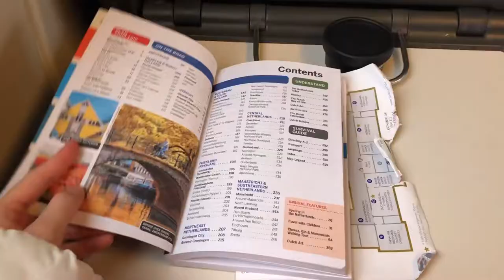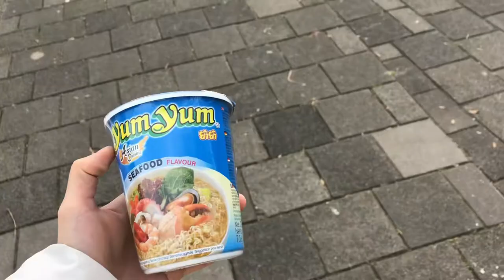VLOG.01 - 荷蘭秋遊九日遊記！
沒有化妝沒有美貌也沒有智慧 征服你的只能是我們の可愛惹～～～